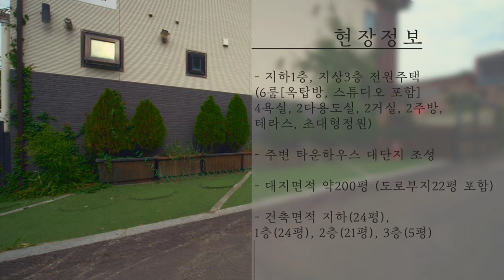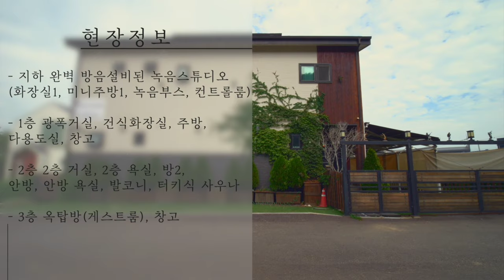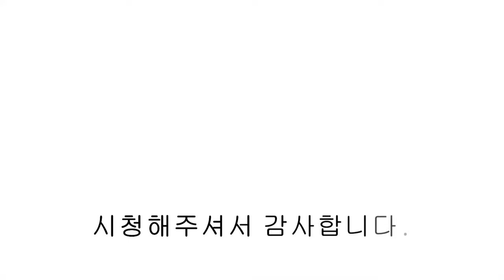NO.1060 [단독주택] 파주 단독주택 녹음 스튜디오와 애완 동반 가든 렌탈 수익 창출 가능한 그림 같은 200평 매매.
[단독주택] 파주 단독주택 녹음 스튜디오와 애완 동반 가든 렌탈 수익 창출 가능한 그림 같은 200평 매매.

매물위치 : 파주시 하지석동
분양세대 : 1개동 / 지하 + 3층
면적정보 : 전용면적 23.61PY / 실내면적 74PY / 대지 200PY
건축타입 : 목조주택 방4 + 주방2 + 욕실3 + 마당정원
기본옵션 : 녹음스튜디오, 바베큐존, 100인치 롤스크린 등
분양가격 : 문의주세요